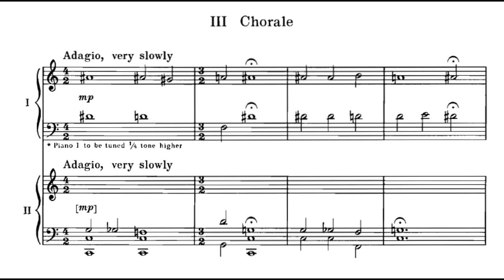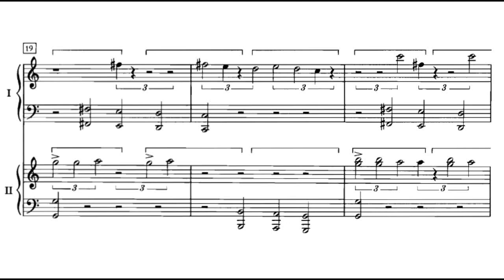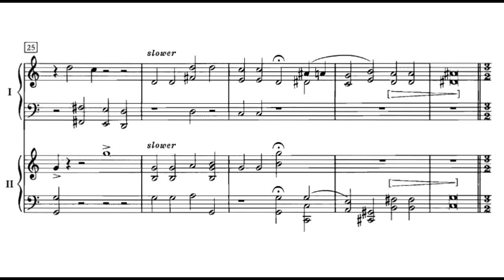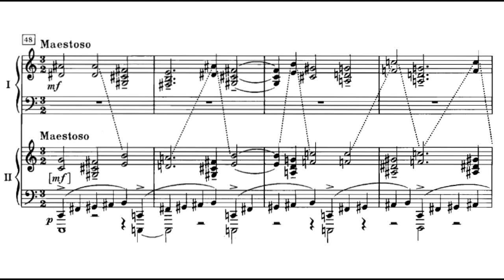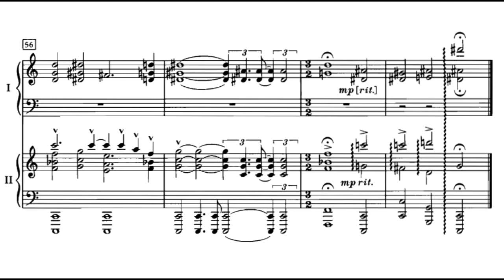Charles Ives - Three Quarter-Tone Pieces [3/3]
Charles Ives, Three Quarter-Tone Pieces.

"Chorale".

Alexei Lubimov, Piano.
Pierre-Laurent Aimard, Piano.